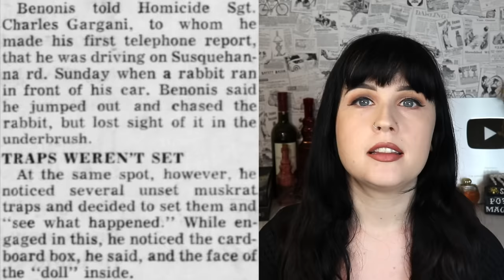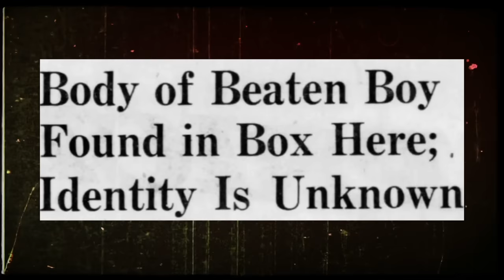THE BIGGEST CASE UPDATE OF 2022 | The Boy in the Box has FINALLY been identified after 65 years!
OPEN ME!!

For the first video of 2023 we dive into the case of the Boy in the Box, who we now know as Joseph Augustus Zarelli.

What's On My Lips:
Believe Beauty Velvet Matte Liquid Lipstick in the shade "Charmed"